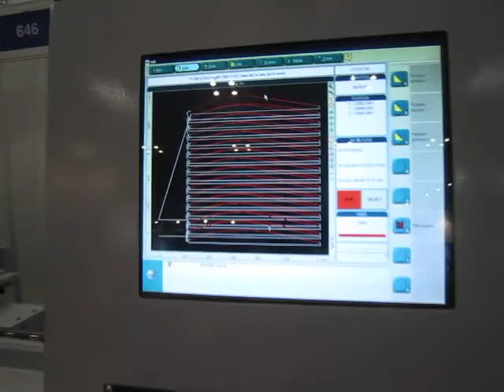MÁY CƯA LỌNG CNC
CÔNG TY TNHH ĐẠI PHÚC VINH
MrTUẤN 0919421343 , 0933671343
(chuyên dùng cho hang MFC, MDF, VENEER. )

Mr NGUYỄN ANH TUẤN - Giám Đốc